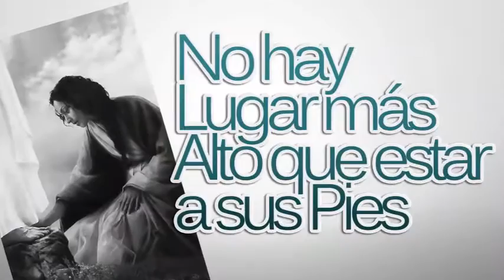Convencion Regional Costa Pacifico 2016 (Defensores de la Fe Cristiana)